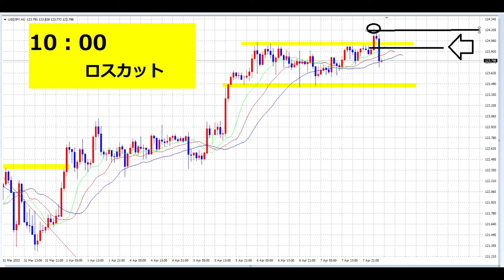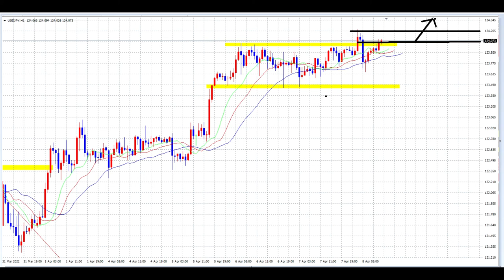【FX】ロスカットを食らいました。その後のチャレンジ